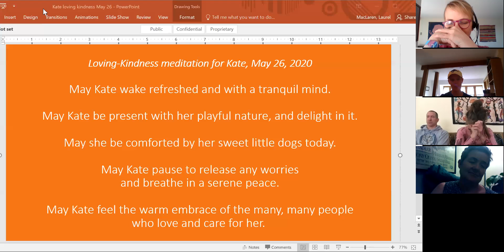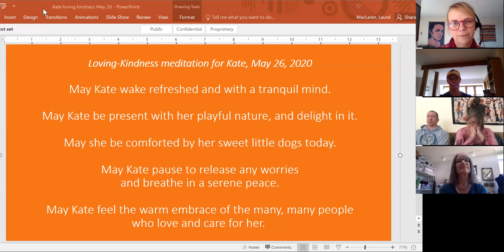Kate Loving Kindness 05262020